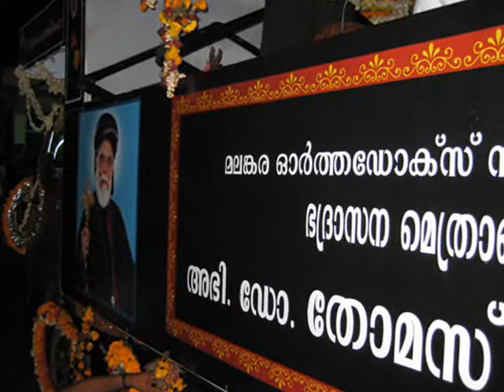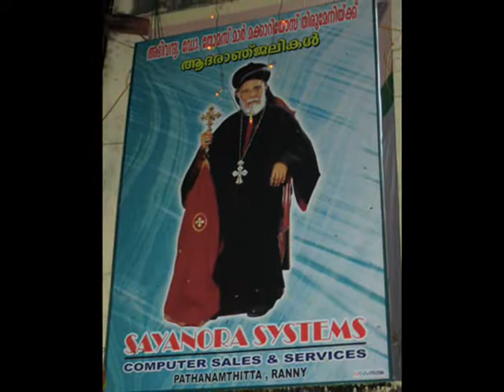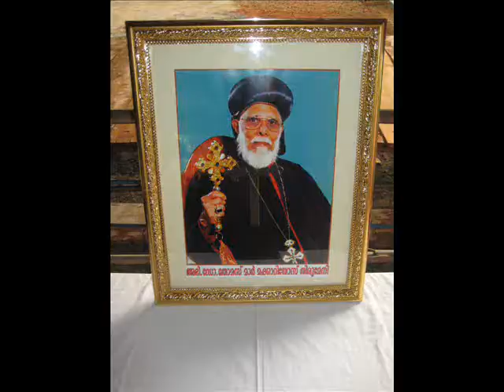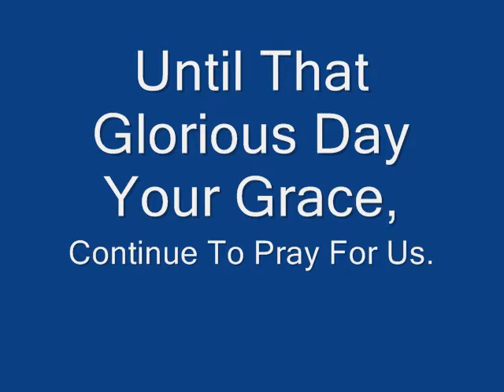H.G. Dr. Thomas Mar Makarios --- Part 3